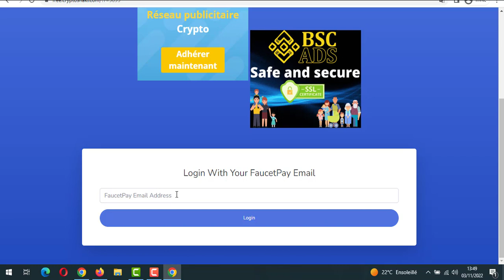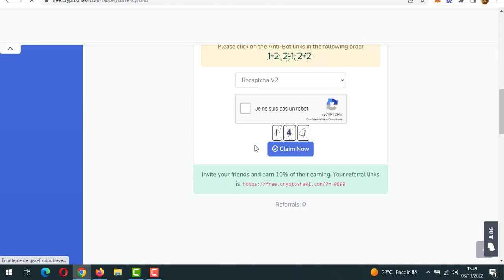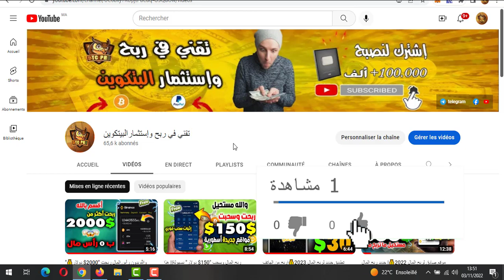والله بدون إحتكار: كيفية ربح البيتكوين بدون توقف إجمع أزيد من 100$ دولار|ربح المال من الأنترنت مجانا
والله بدون إحتكار : كيفية ربح البيتكوين بدون توقف إجمع أزيد من 100$ دولار| الربح من الأنترنت 2022 ✅
 ☑رابط تسجيل في الموقع في أول تعليق  :